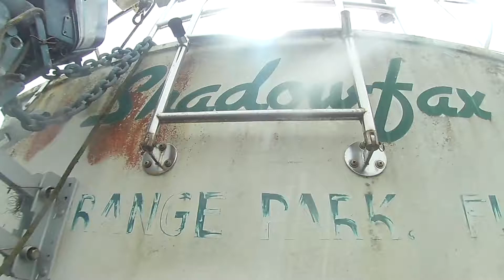5 6 21 Shaddow Fax needs bottom paint